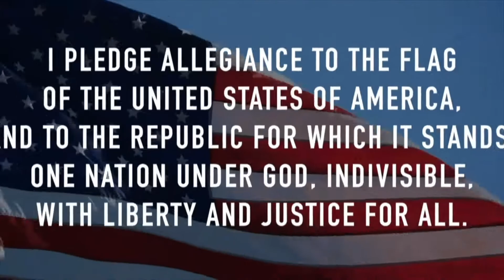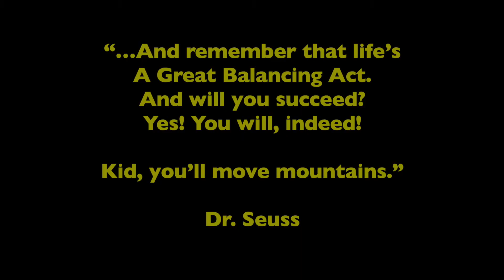Daily Morning Announcements 10/26/2020 | Piney Point Elementary School News & Updates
The Morning News (Morning Announcements) for Piney Point Elementary School, Houston, Texas.  A Point TV Studio Production. Copyright, HISD. Photo by Anna Shvets from Pexels
Piney Point ES - HISD Updates